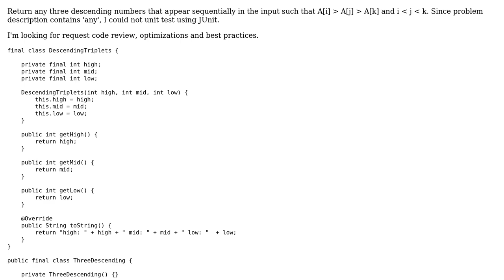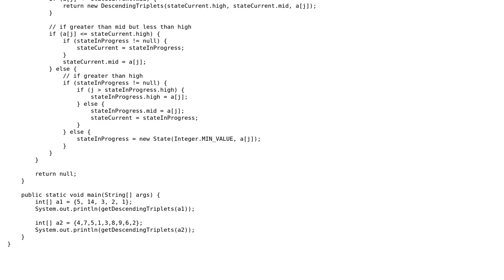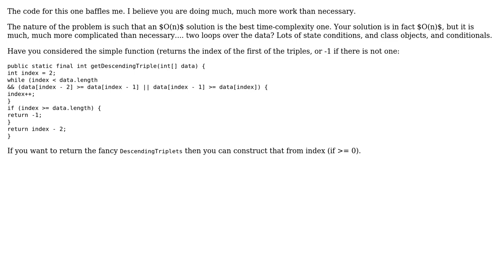Code Review: Given an integer array of size n, find any three numbers (2 Solutions!!)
Code Review: Given an integer array of size n, find any three numbers

With thanks & praise to God, and with thanks to the many people who have made this project possible! | Content (except music & images) licensed under CC BY-SA | Music | Images & others | With thanks to user rolfl user palacsint user JavaDeveloper and the Stack Exchange Network Trademarks are property of their respective owners. You are responsible for your own actions.